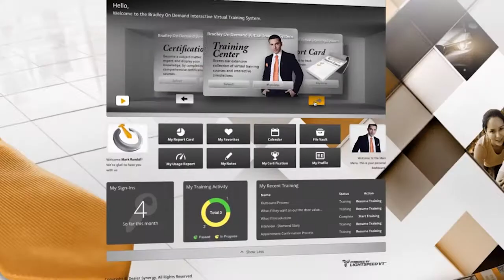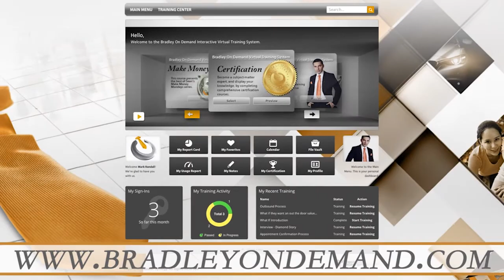Herman Advertising Creates Balance Between Digital and Conventional Marketing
Dealer Synergy Presents Chris Herman, President of Herman Advertising, advising dealerships on balancing there marketing plans. While many ask the question whether dealerships should use conventional or digital marketing, Chris states every dealership has a different balance between the two.

If you are interested in working with Dealer Video Production,